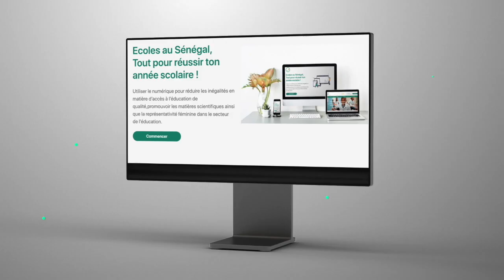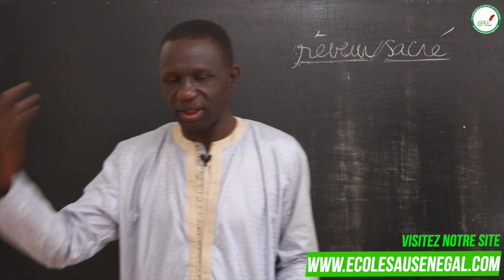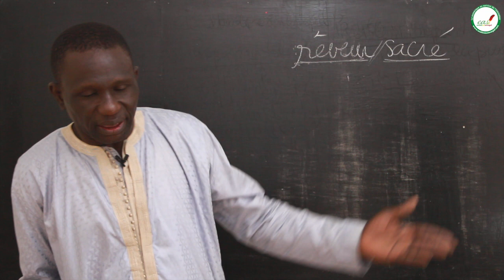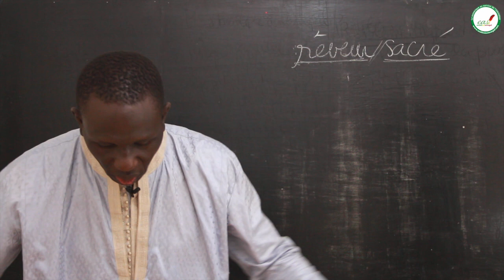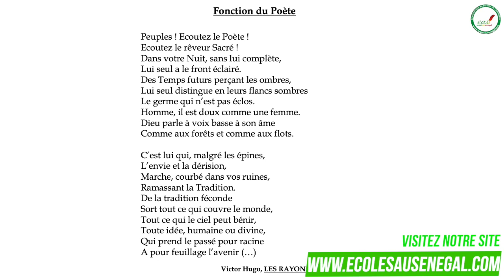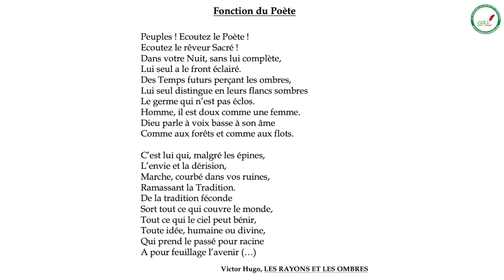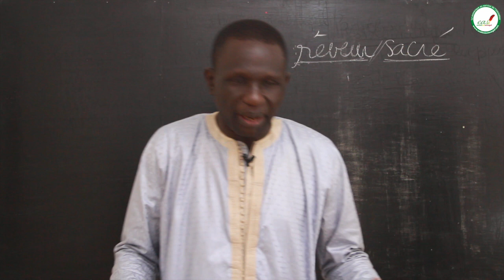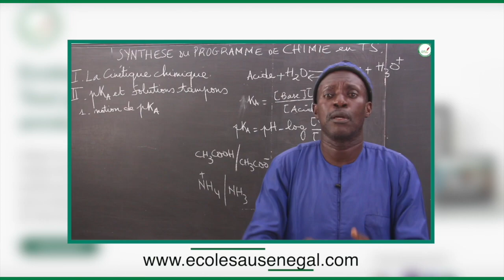Cours - Première - Français : Le Romantisme: Etudes de texte / Suite 10 / M. BA